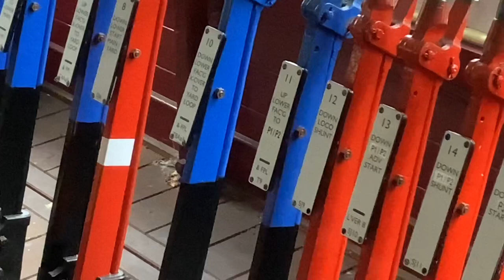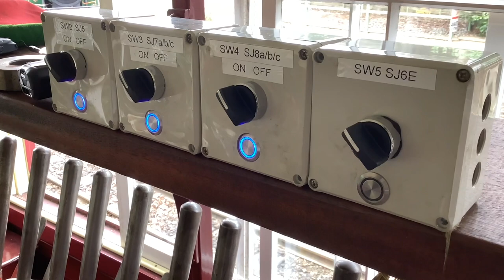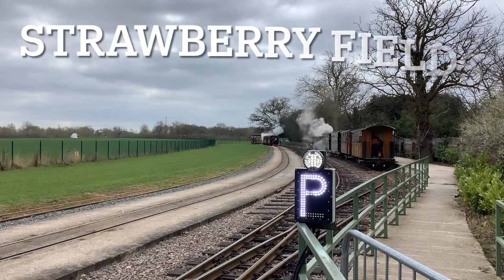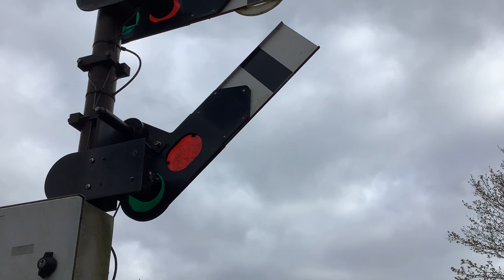The Statfold Barn railway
For those who may not be aware,there is a small corner of Staffordshire that has a very large narrow gauge railway museum and farm park attraction which on events days certainly shows off its worth with multiple locomotive hauled trains and an impressive signalling system to boot.

The Statfold Barn Railway near Tamworth in the Midlands has over a mile of operating mainline around the farm and museum complex as well as three running lines, a tramway,high level and low level lines as well as a roundhouse museum and fully signalled terminus at the upper station at Statfold junction, with intermediate stations at Strawberry fields and Oak Tree halt as well as a balloon loop turn back line at the very far end of the line.

We’d like to thank, Mark,Craig ,Emma and Alex for helping make the visit very informative and showing us around the collection and operations of the railway as well as all the staff and volunteers who work very hard to make this attraction available to the public.